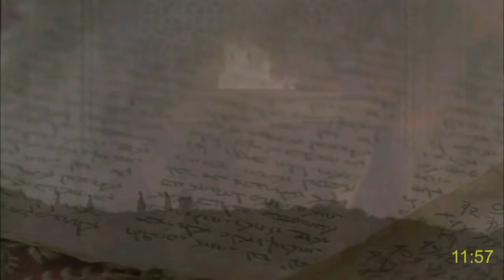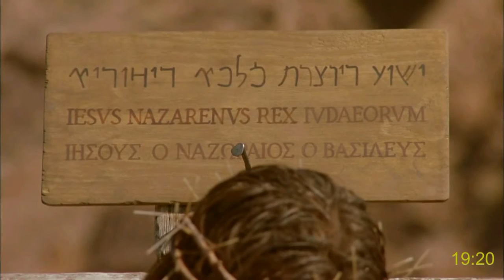Malayalam movie: Jesus Christ യേശുക്രിസ്തു - second part - according to the Gospel of John ch. 11-21